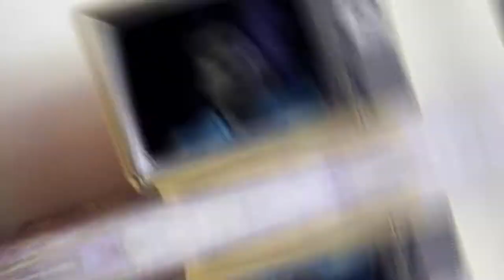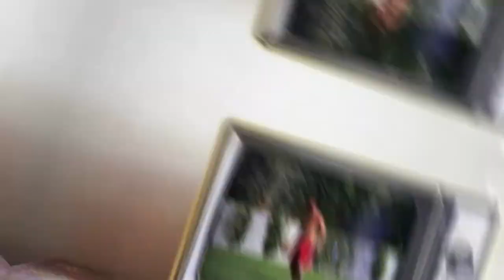EL PARTIDO SOÑADO DE MESSI VS BRASIL - TENÉS QUE SABERLO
Se cumplieron diez años del partido de la Selección de Sabella contra Brasil en Nueva Jersey. Pero seamos sinceros, ¿cuándo un partido con Brasil es amistoso?

A pesar de arrancar perdiendo a los 20 minutos, Leo Messi tuvo una actuación histórica y le convirtió 3 goles a Brasil.
La prensa del mundo se rindió una vez más a los pies del 10. Las tapas de los diarios deportivos del mundo decían cosas como “no diga fútbol, diga Messi”, “Todo Brasil no puede con Messi” o “Messi sí es de oro”.

Recordamos una de las mejores actuaciones de Leo en la Selección en la victoria 4-3 sobre Brasil.